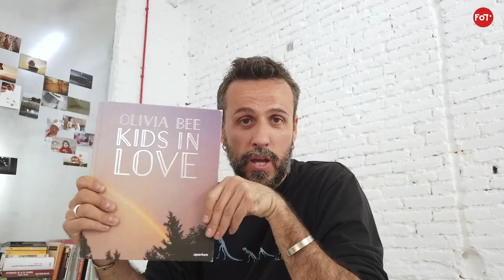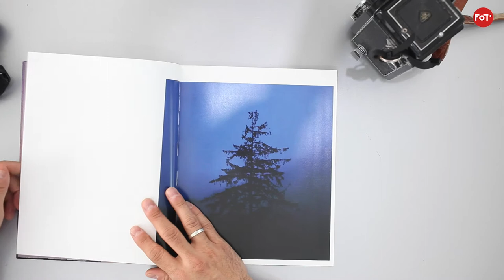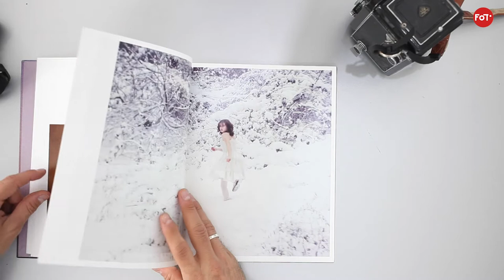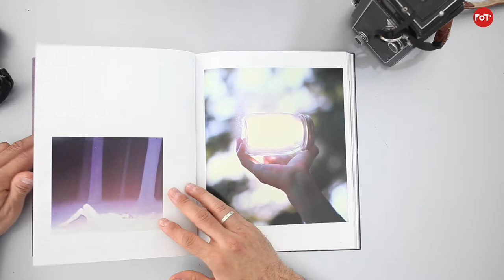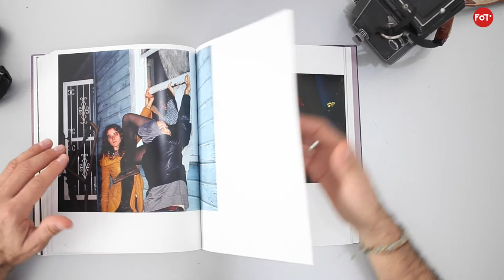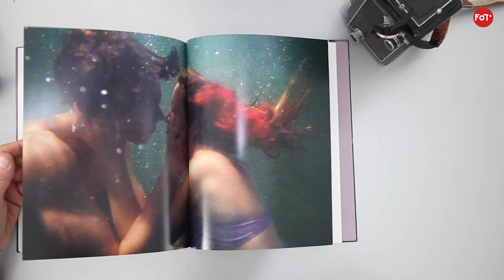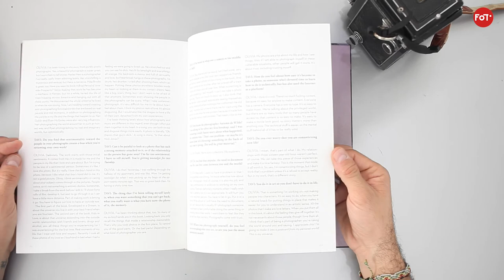Kids in love - Olivia Bee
La juventud está de moda y se adueña de todos los ámbitos profesionales. Aquí una de esas niñas precoces con talento desbordante, la exitosa fotógrafa de moda Olivia Bee.

Olivia Bolles es el nombre real de Olivia Bee. Con tan sólo 20 años lleva cinco pegada a una cámara de fotos. Lo que empezó con un pequeño curso de fotografía en el instituto se ha convertido sin querer en un modo de vida para ella, habiendo trabajado hasta la fecha para marcas como Nike, Adidas, Fiat o Hermès.

Ha colaborado con Rookie, la revista de Tavi Gevinson, todo un referente de su generación, y sus imágenes, etéreas y románticas, se publican en las páginas de grandes cabeceras internacionales.

Olivia Bee es una de nuestras autoras favoritas que solemos analizar en nuestro curso medio de fotografía.